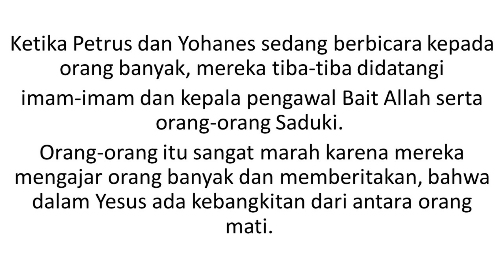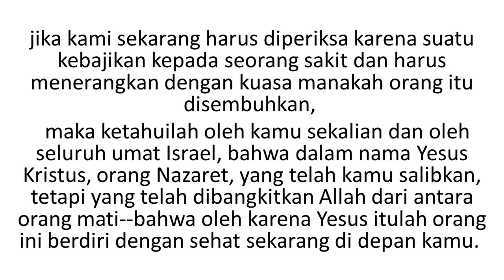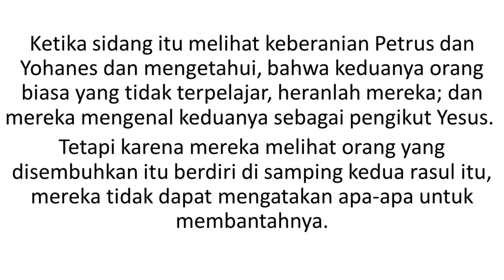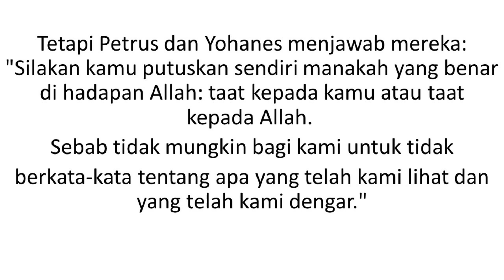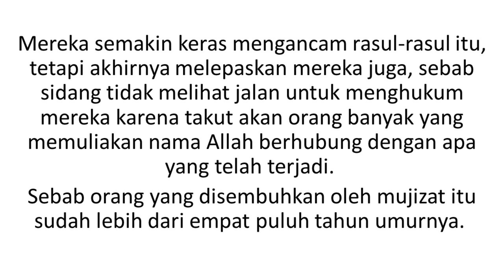Pemahaman Alkitab Online GKA Immanuel Malang (Selasa, 6 Juni 2023)